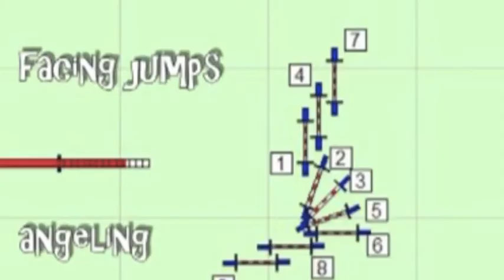Brahma Running Contacts: Angeling the exit jump 22-07-2013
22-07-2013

Working on exits to a jump placed in different angles.

Trabajando en salidas hacia una valla ubicada en diferentes ángulos.